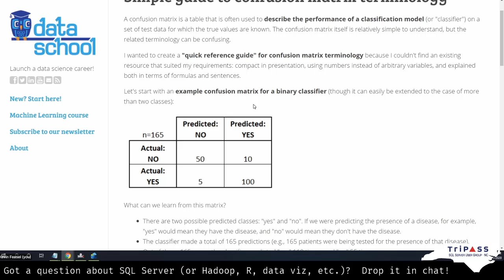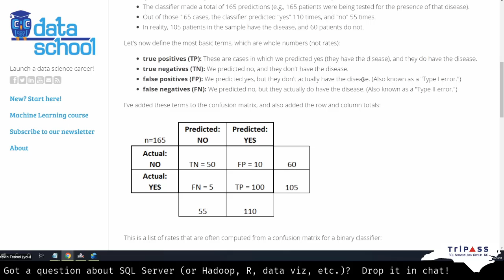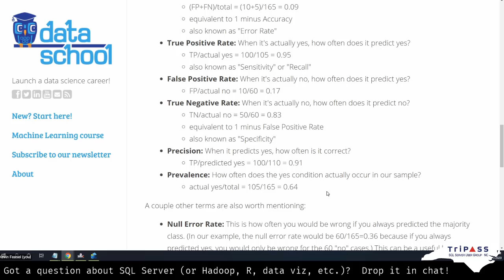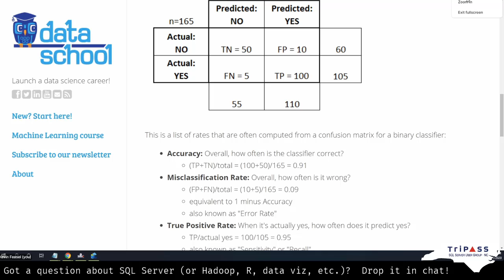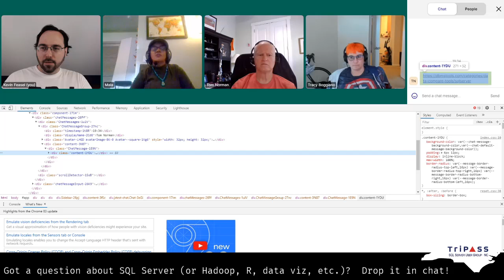Shop Talk: 2020-06-01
Do you have a question about SQL Server or the data platform space? Are you running into technical problems in the office and want a second opinion? Do you have an urge to stump our panel with arcane or weird scenarios--or watch others do just that to us? Then Shop Talk is for you.

Shop Talk is a Q&A-driven broadcast featuring Tom Norman, Mala Mahadevan, Tracy Boggiano, and Kevin Feasel. Each week, we will dedicate one hour to answering your questions, including live questions with no prep (and I can't see how that could possibly go wrong!). Send questions to us on the air or get them to us early by e-mailing and give us a fighting chance to come up with the right answer.